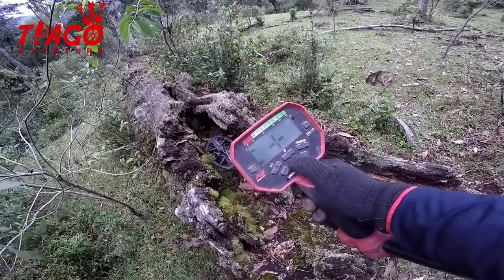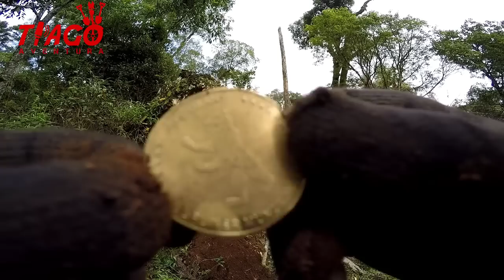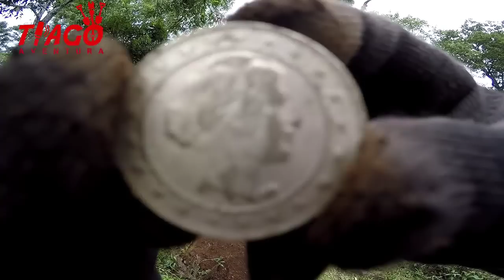Achei ouro prata e 2 facas no acampamento cigano assombrado!detectorismo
Achei ouro,prata e duas facas no acampamento dos ciganos assombrados  achei a caveira cinistra deu medo!